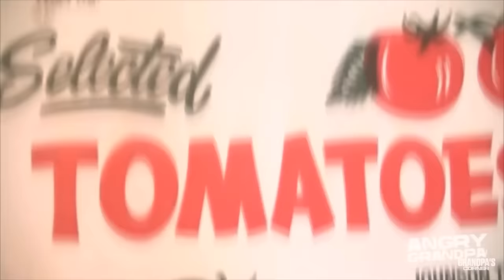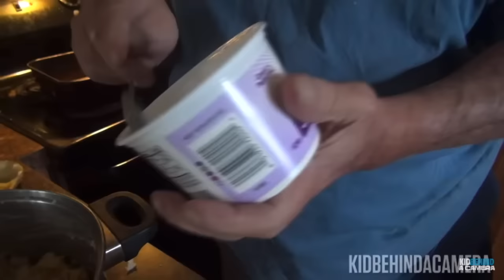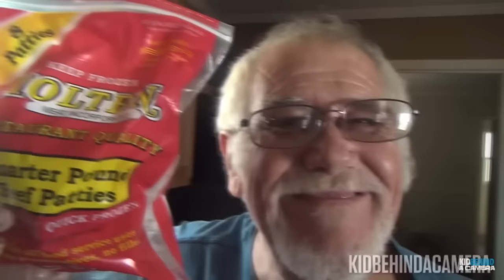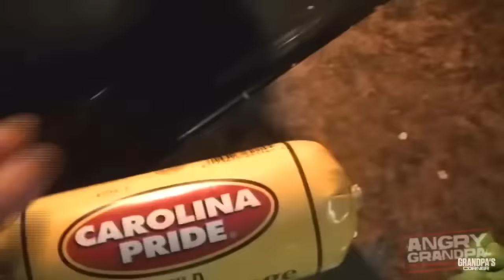AGP’S COOKING PART 3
Part 3 of AGP’s cooking